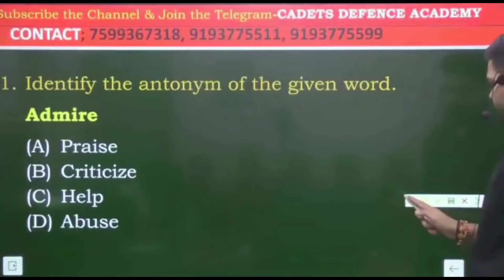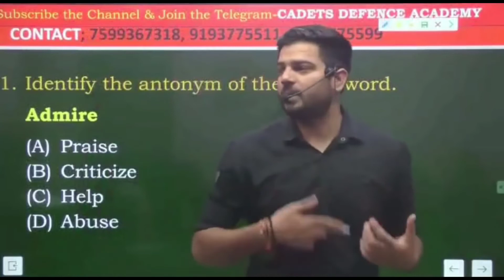Chamcham Naachoongi Dil Pardesi Ho Gaya Udit Narayan, Alka Yagnik Kapil Jhaveri, Saloni Aswani